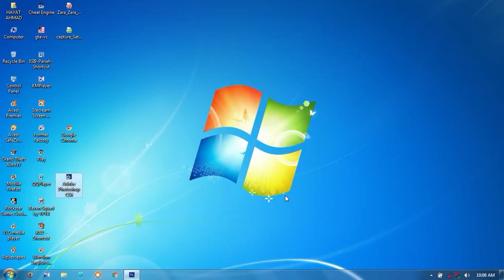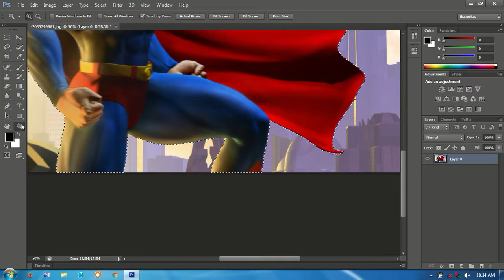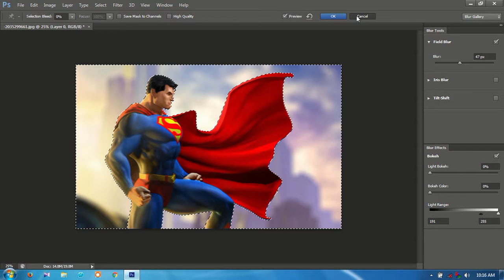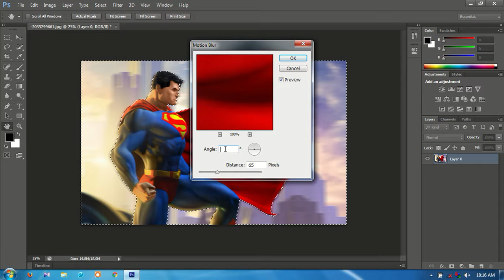How To Blur or Motion Blur Your Picture Background In Adobe Photoshop Cs6